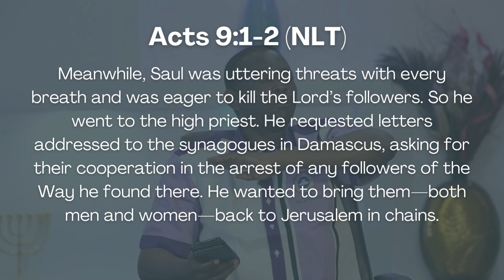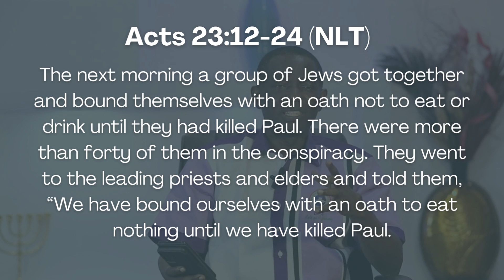The Power of Salvation (3)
Talk
Meanwhile, Saul was uttering threats with every breath and was eager to kill the Lord’s followers. So he went to the high priest. He requested letters addressed to the synagogues in Damascus, asking for their cooperation in the arrest of any followers of the Way he found there. He wanted to bring them—both men and women—back to Jerusalem in chains.
Acts of the Apostles 9:1‭-‬2 NLT

The next morning a group of Jews got together and bound themselves with an oath not to eat or drink until they had killed Paul. There were more than forty of them in the conspiracy. They went to the leading priests and elders and told them, “We have bound ourselves with an oath to eat nothing until we have killed Paul.
Acts of the Apostles 23:12‭-‬14 NLT

Conclusion
Rom. 10:13